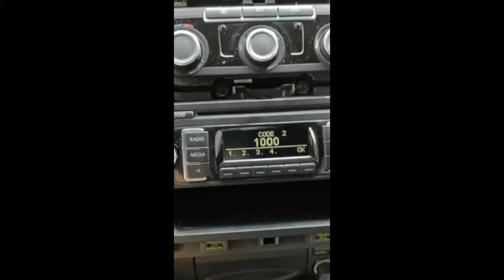Skoda enter radio code-BLUES series.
Best price and best quality
regards